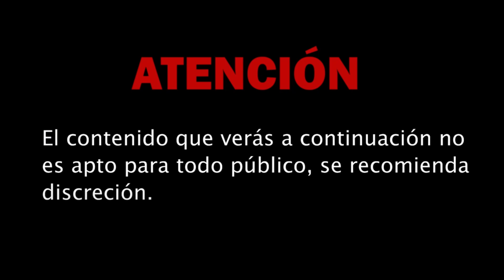Policía fatal tiroteo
Cambiar palabras clave
En este vídeo hablamos de lo último en el mundo de los ladrones, tirotero, policia y persecucion. ¡Sí, estos delincuentes todavía andan por ahí y han sorprendido incluso a los agentes del orden público más experimentados! Este video es una compilación de algunos de los Ladrones, videos, viralesvideos y noticias más impactantes del último mes. Desde oficiales de policía sorprendidos por bandas de ladrones hasta historias impactantes de criminales que escapan de la justicia, ¡este video seguramente lo sorprenderá y alarmará!

This video is a compilation of some of the most shocking # Ladrones, # videos, # viralesvideos, and # news stories of the past month. From police officers being surprised by gangs of robbers to shocking stories of criminals escaping justice, this video is sure to surprise and alarm you!
Bienvenidos a mi canal de YouTube, donde encontrarás las historias de terror más aterradoras de la internet. Si eres un amante del misterio, el suspenso y lo sobrenatural, este es el lugar perfecto para ti. En este canal, compartiré leyendas urbanas, creepypastas, cuentos de terror y relatos espeluznantes de la red, que te mantendrán despierto por la noche.
Cada semana, subiré nuevos videos con historias de miedo que te dejarán sin aliento. Además, también compartiré algunas de mis propias experiencias paranormales, para que puedas conocer un poco más sobre mí y mi fascinación por lo sobrenatural.

Si te gusta sentir la adrenalina correr por tus venas y quieres conocer las historias más escalofriantes de la internet, suscríbete a mi canal y no te pierdas ninguno de mis videos. ¡Te aseguro que no te arrepentirás!